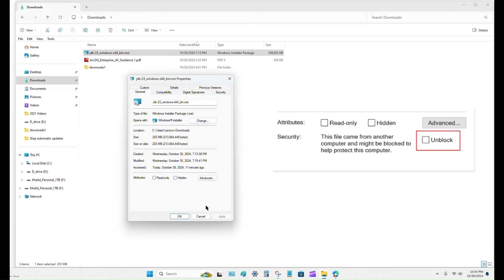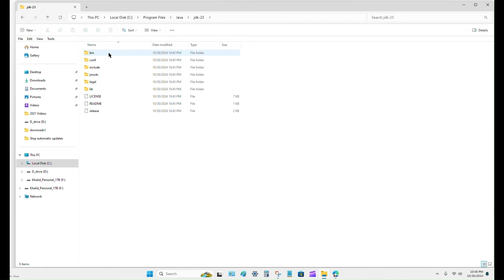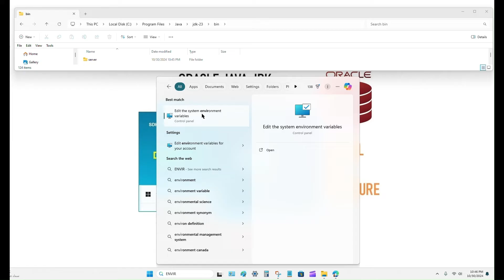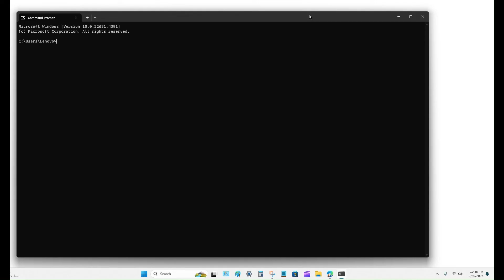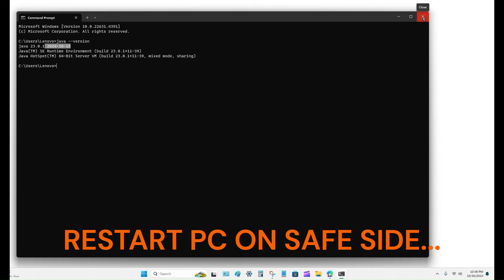Oracle Java JDK download and install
I will show where to download Oracle Java JDK and how to install and configure system variables on windows operating system.